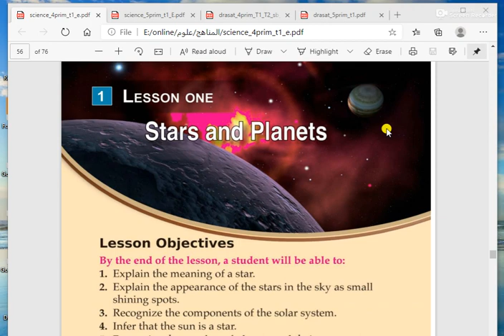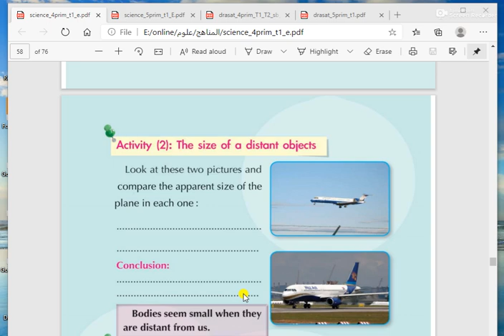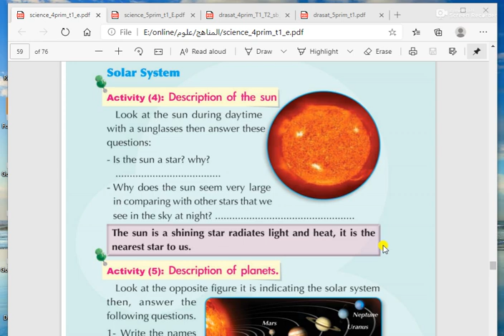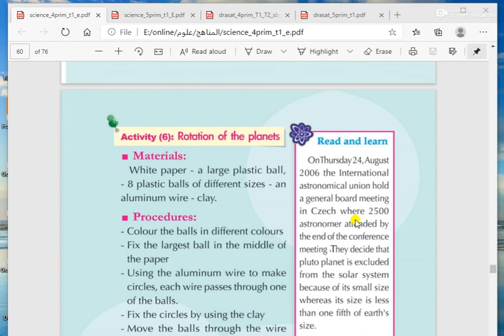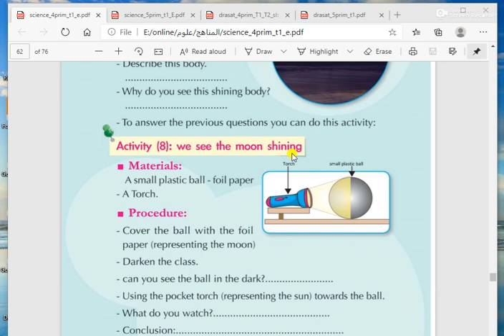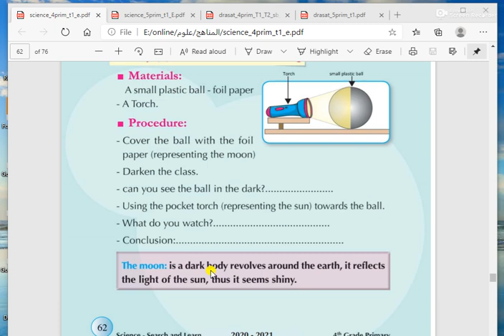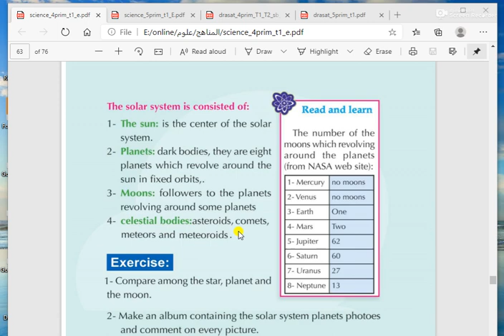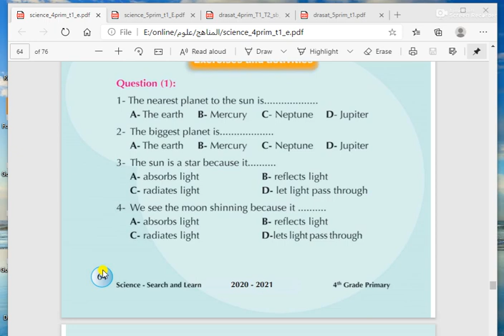1 اسماء science الصف الرابع الفصل الدراسي الاول unit 2 lesson 1 stars and planets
1  اسماء science الصف الرابع الفصل الدراسي الاول unit 2 lesson 1 stars and planets